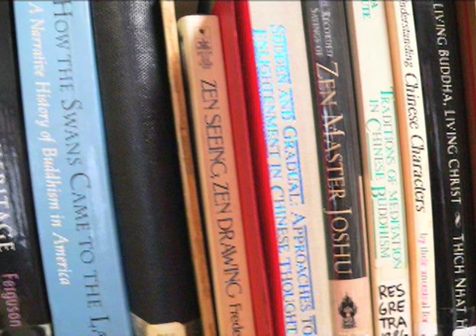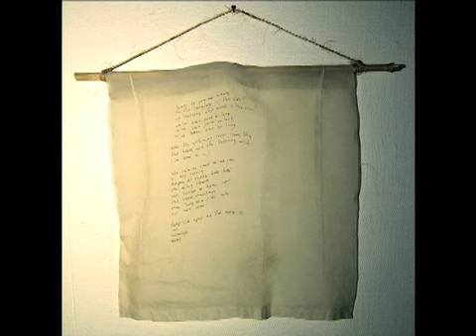The story of Zen Mountain Monastery (2010)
29 years of practice in Zen Mountain Monastery on Tremper Mountain, NY. Growing the Dharma, putting down Roots. What is called for now? narrated by John Daido Loori, Abbot, Edited by Rachael Loori Romero